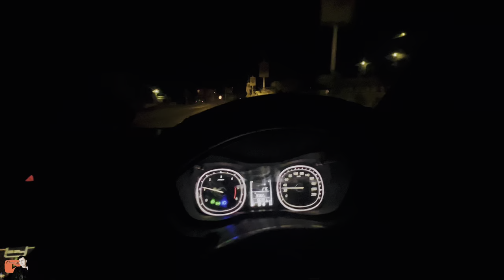आमाको मुख हेर्दै || mothers day special vlog ||fun day@Chunuvlogs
Hello everyone -